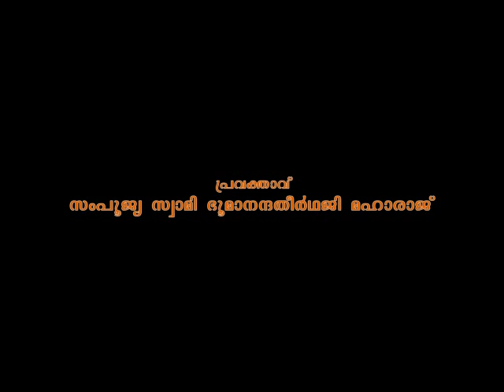Muktisudhakaram - Part 24 - Sreemad Bhaagavatam Swami Bhoomananda Tirtha